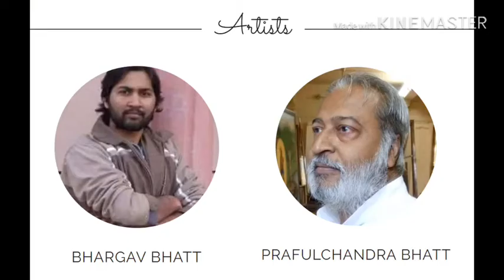આચાર્યશ્રીરાકેશપ્રસાદજીમહારાજ દ્વારા ૧૧મંદિરો માટે શ્રીસ્વામિનારાયણભગવાનની મૂર્તિ પ્રદાર્પણ મહોત્સવ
Our recent project completion, Shree Swaminarayan Muti Paintings for 11 Shree Swaminarayan Temples.

શ્રી ગઢપુરધામ, ગઢડા ખાતે પ. પુ. ધ. ધુ. ૧૦૦૮ આચાર્ય શ્રી રાકેશપ્રસાદજી મહારાજ દ્વારા ૧૧ મંદિરો માટે શ્રી સ્વામિનારાયણ ભગવાનની સામુહિક મૂર્તિ પ્રદાર્પણ મહોત્સવ.

Mahotsav for 11 Shree Swaminarayan Temple by Acharya Shree Rakeshprasadji Maharaj at Shree Dadhpur Dham, Gadhada.

BHARGAVA ART

Address: TF-30/31, Bakrol Square, Vadtal Road, Bakrol 388315 Anand, Gujarat, India.
Mob.: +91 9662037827 || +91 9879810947 (Both Mob. No. are available on WhatsApp)